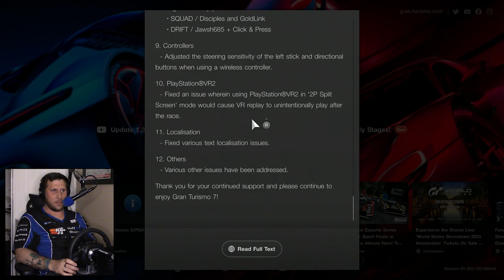My thoughts on Gran Turismo 7's 1.35 Update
June 2023 brings us into the 15th month of post-launch content for Gran Turismo 7, and the 1.35 patch is... lackluster at best. Join me as I provide some of my thoughts on the current state of Gran Turismo and the video game racing community.